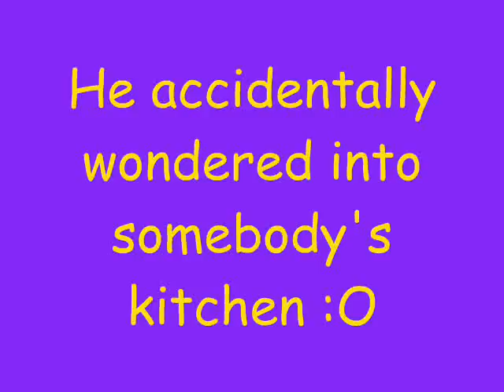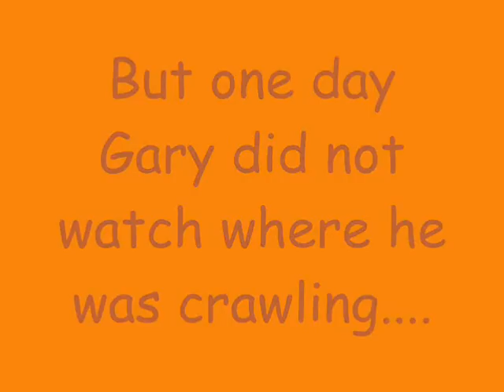Gary the caterpillar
spur of the moment video i made with my nephew and niece :)